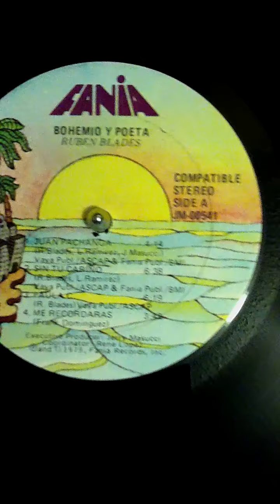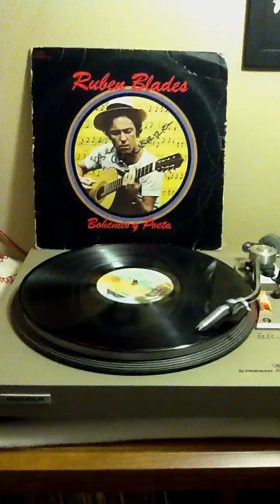Juan Pachanga - Ruben Blades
Album: Bohemio y Poeta
Label: Fania
1979 LP